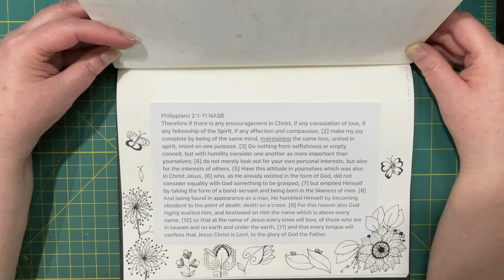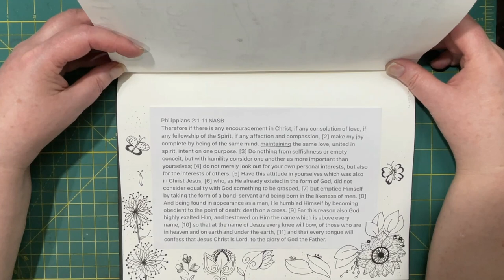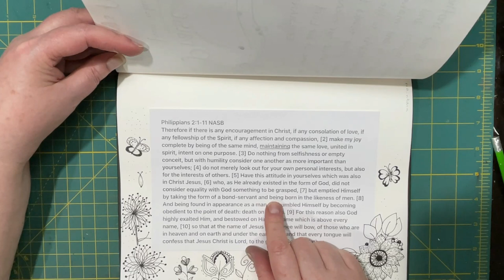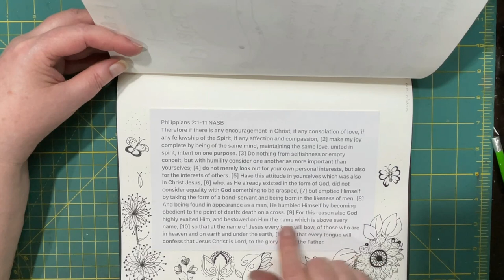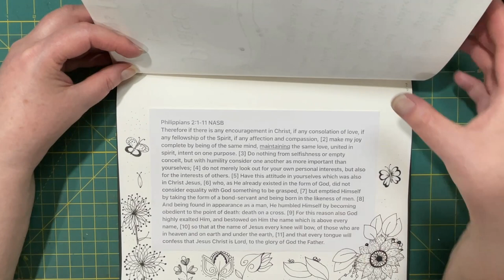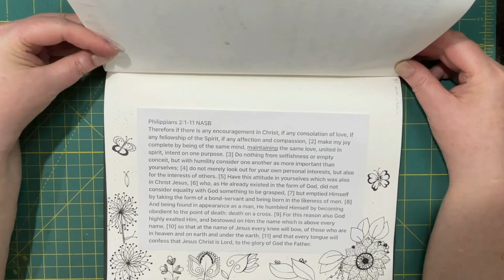May Bible Journal - Prompt: Maintain